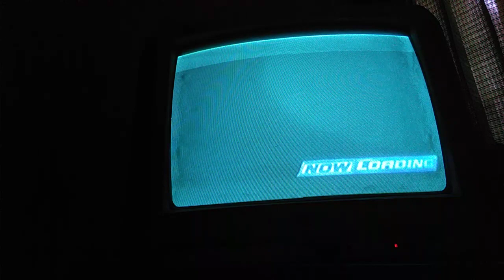SmackDown here comes the pain main events ladder triple threat tornado tag match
the rock and Kevin Nash Vs punk and Roddy Piper versus Brock Lesnar and Goldberg
difficulty SmackDown